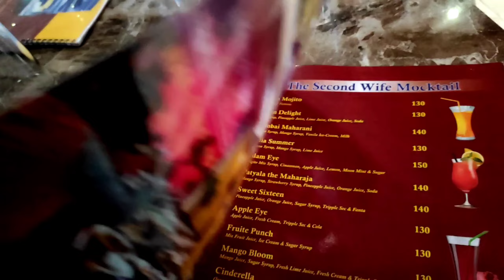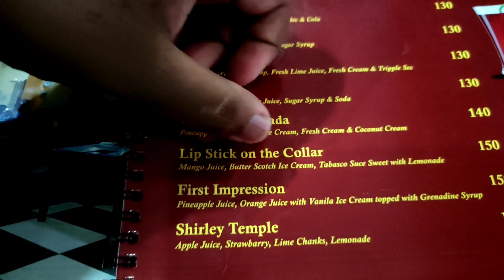Ye Kaisa Menu Hai??😮|| Visting RajRappa Temple And TenuGhat Dam😌